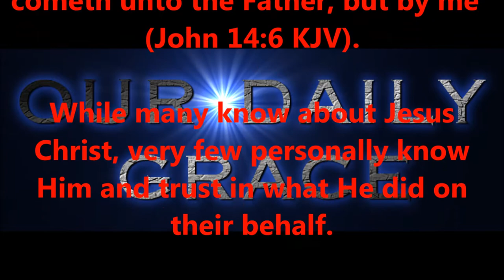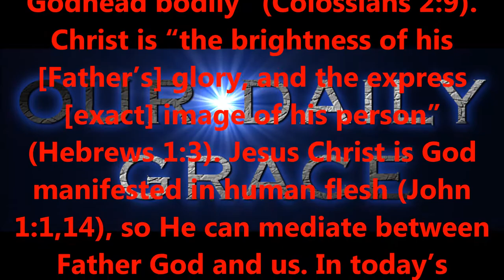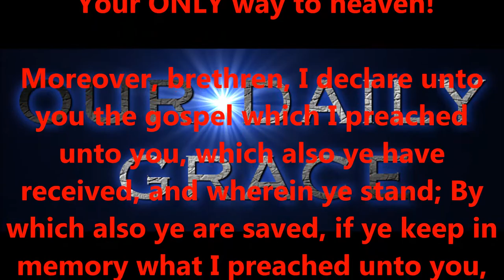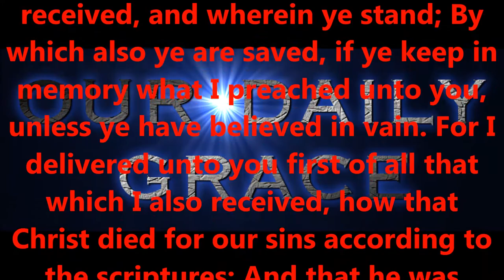WHO IS JESUS CHRIST ?...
Jesus Christ’s perfect blood was shed to pay for our sins, to reconcile us back to God. Father God “made [Jesus Christ] to be sin for us, who knew no sin; that we might be made the righteousness of God in him [Christ]” (2 Corinthians 5:21). “The gift of God is eternal life through Jesus Christ our Lord” (Romans 6:23b). Will you trust Christ’s death, burial, and resurrection alone as sufficient payment for your sins, and be permanently reconciled to God?

Who is Jesus Christ? Your ONLY way to heaven!

Produced by,
Lonnie Martin

Written by,
Shawn Brasseaux
Lonnie Martin